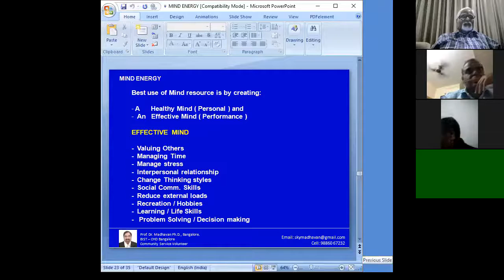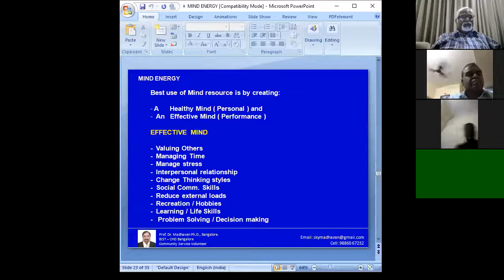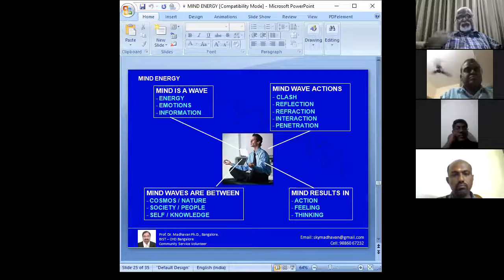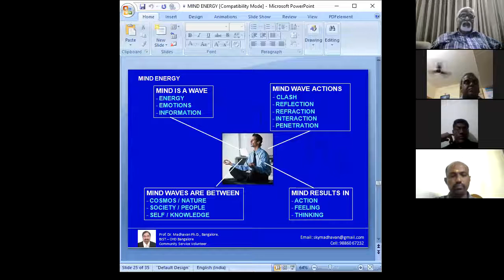Zoom Meet MIND ENERGY 6 on 3 8